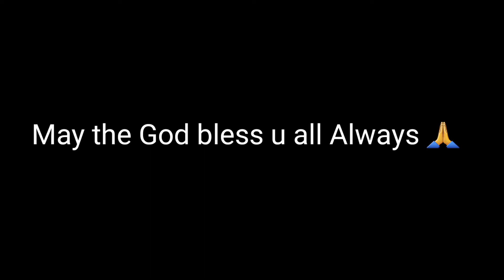Sunday Holy Mass francis Day Celebrations n Welcoming our new Father at Tingkubari Paris.